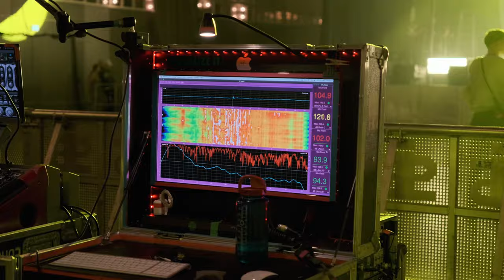MONTEZ TOURVLOG | DORTMUND | Liebe in Gefahr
Das aktuelle Album "Liebe in Gefahr" von Montez ist jetzt überall erhältlich.

26.03. | Stuttgart | Porsche-Arena
27.03. | Düsseldorf | Mitsubishi Electric Halle
10.04. | Frankfurt a.M. | Jahrhunderthalle (ausverkauft)
11.04. | Hannover | Swiss Life Hall
12.04. | Hamburg | Sporthalle
13.04. | Berlin | Ufo